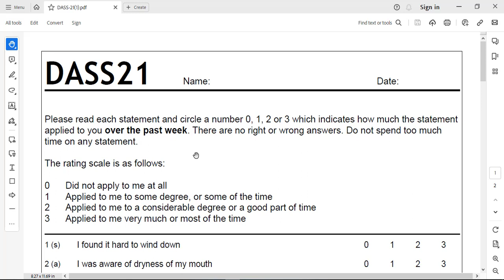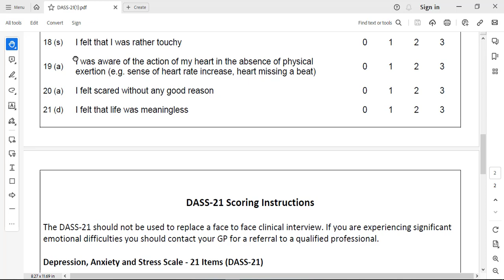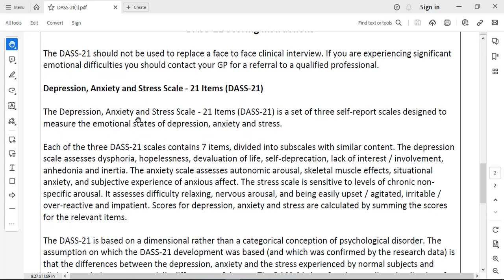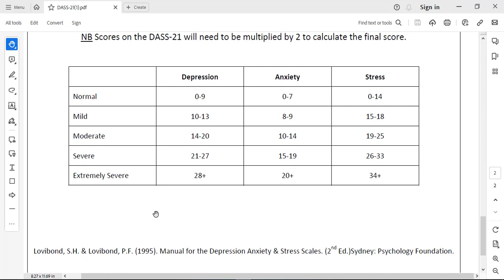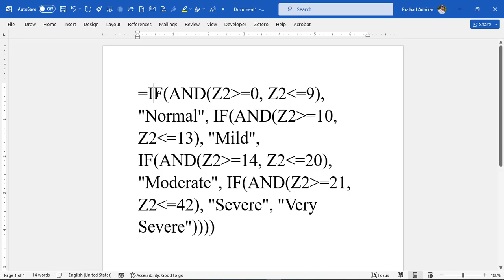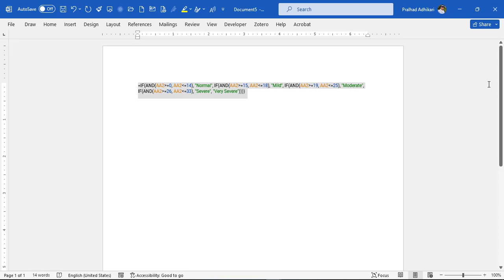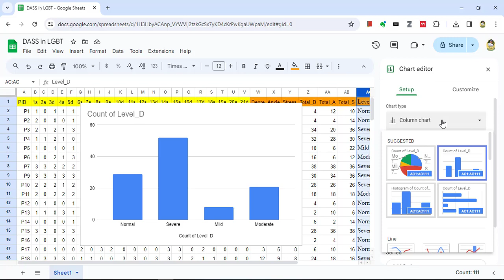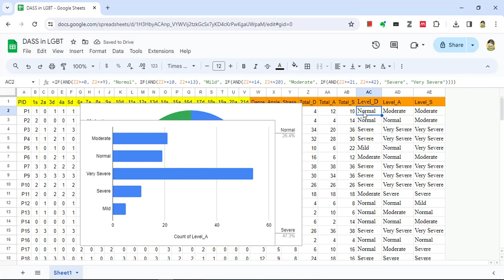Classifying Scores in Google Sheets- Transforming Continuous data to Categorical Data - Training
Use the following formula but replace the name of cells with cell (address) of your total scores.